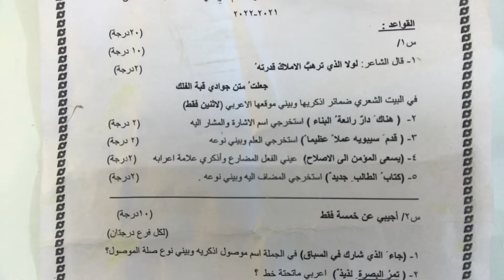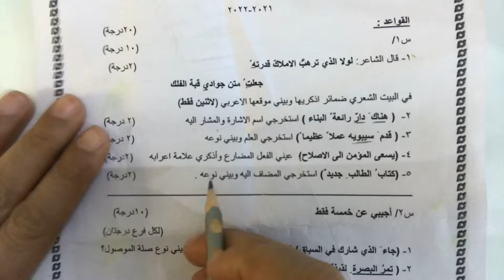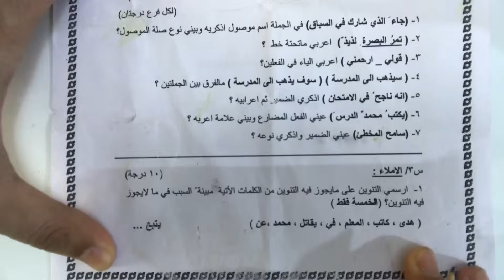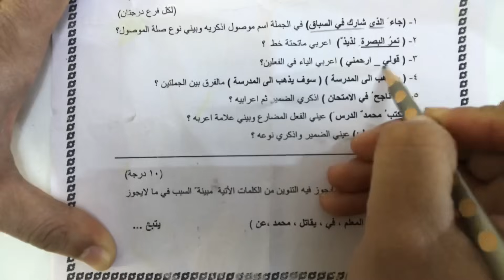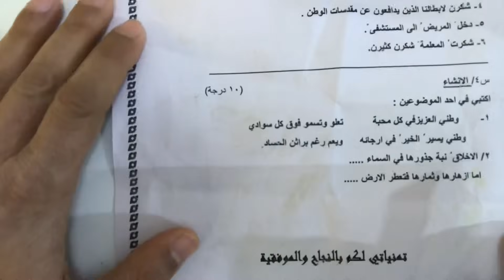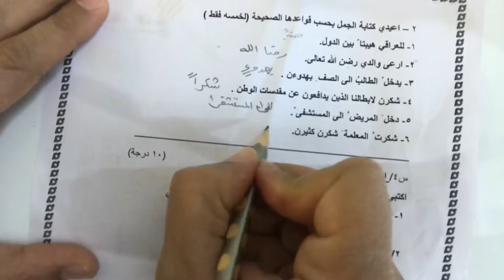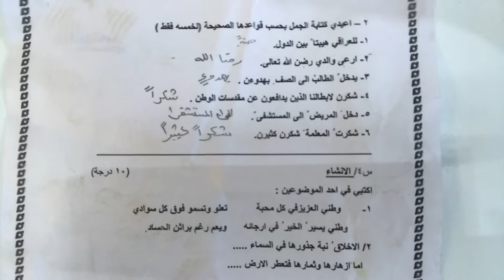نموذج اسئلة اللغه العربية للصف الاول متوسط الكورس الاول (نصف السنه)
اسئلة مع الحل